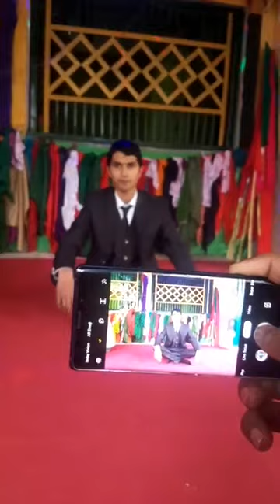URS khan badshah Banda Nabi(2)